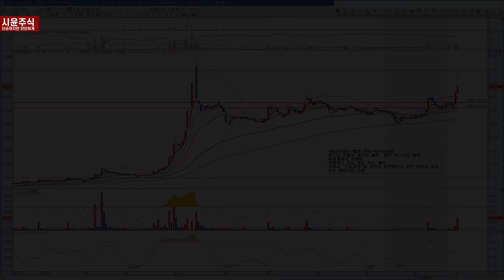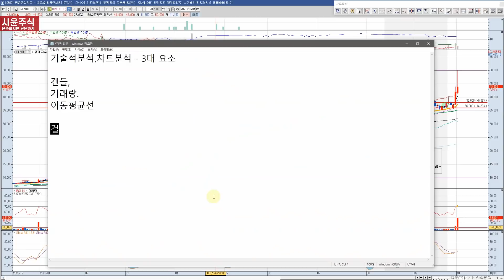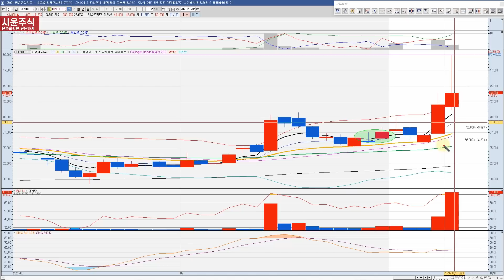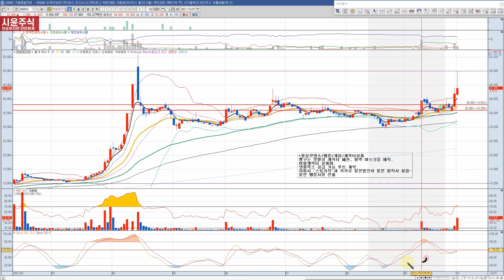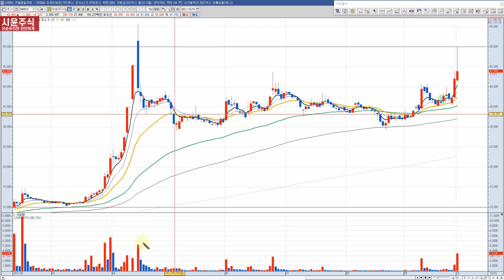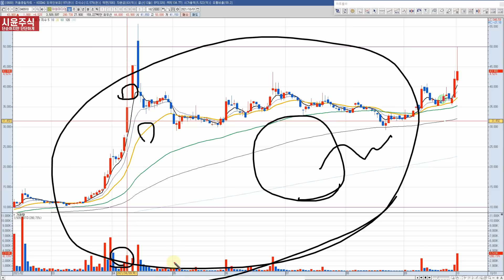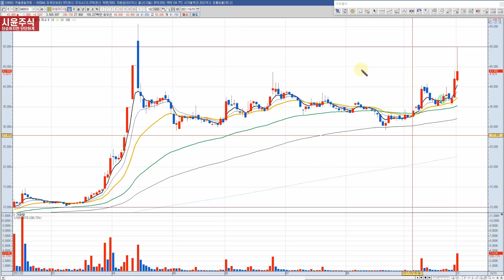차트분석 3대요소 조합을 못하면- 차트공부 헛수고입니다